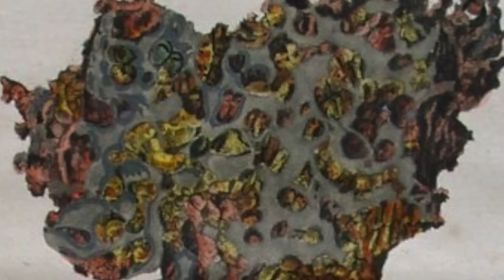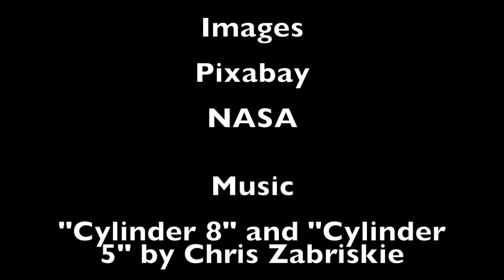Searching for Alien Fossils on Earth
And exploration of the possibility of finding fossils of alien origin right here on the surface of the earth.

Paper:

"Solid grains ejected from terrestrial exoplanets as a probe of the abundance of life in the Milky Way", Totani, 2023